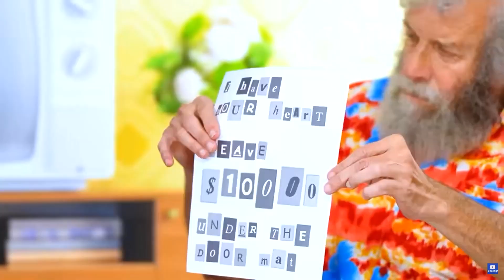What!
From "Porch Pirates Get Caught Taking Packages Next Door" by Totally Studios